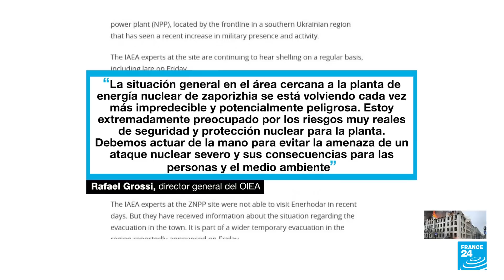OIEA advierte sobre peligros en planta nuclear de Zaporizhia a raíz del conflicto en Ucrania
Las tensiones entre ambos frentes están en un punto álgido y algunas instituciones internacionales siguen mostrando su preocupación por la seguridad de infraestructura vital como las plantas nucleares en territorio ucraniano. Por ejemplo, el director del Organismo Internacional de Energía Atómica (OIEA), Rafael Grossi, advirtió a la comunidad internacional sobre los peligros que representan el conflicto a la planta nuclear de Zaporizhia, la más grande de Europa.